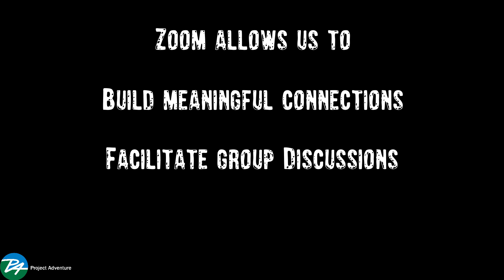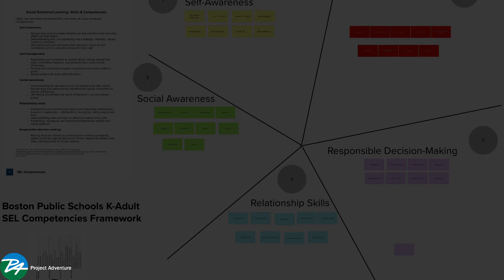Project Adventure Online Workshops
Project Adventure has adapted many of our in-person workshops to an online format. We are excited to connect with you and your team!

To register for any of our workshops, visit workshops.pa.org/online-workshops/

Video by: Amit Agarwal